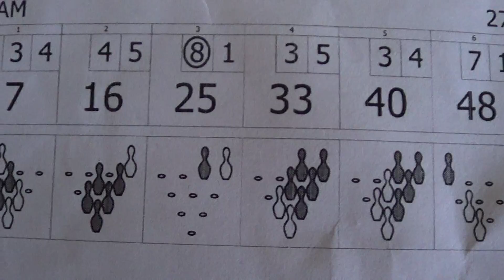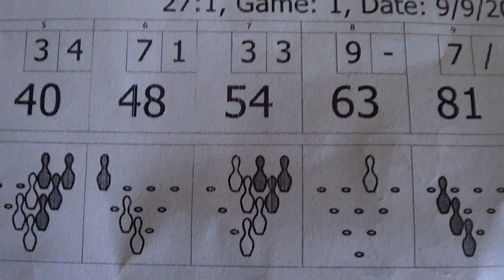SpareTime Northampton 20160909200249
the time is when they printed the score.  later i will buy a tripod and adapter for my cell phone.